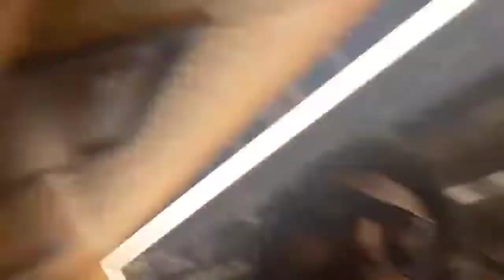ARIJIT SINGH & TEAM